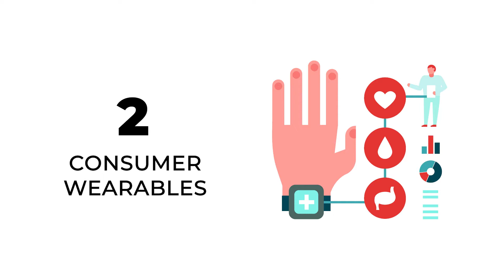Herramientas de Salud Digital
El espacio de salud digital, es mucho más que los terapéuticos digitales. Y hoy, les contaré sobre 12 intervenciones donde están haciendo su contribución 🔍 ¡No se lo pierdan!

Y por Instagram en @CHBionegocios